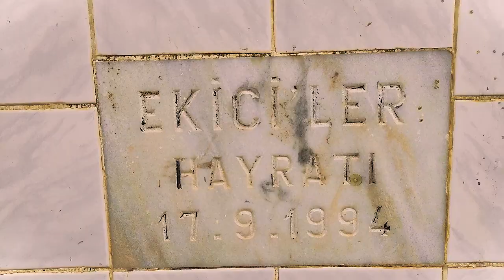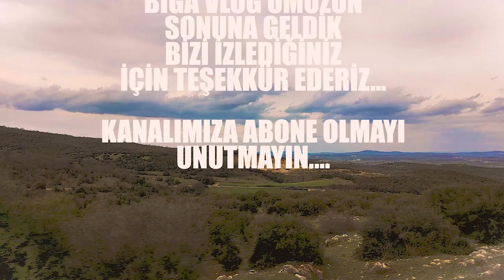ÇANAKKALE BİGA DA KISA BİR GÜN EYVA BEYA - EMRE DEMİR VLOG -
Çanakkale'nin Şirin İlçesi Biga'da Kısa Bir Gün Geçirdik Bizi Takipte Kalın

Şarkı
Island
Sanatçı
Jarico
YouTube'a lisanslayanlar
RepostNetwork (Magic Records adına)